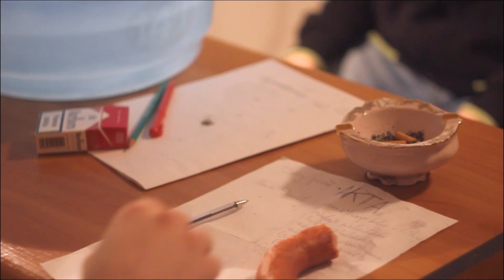"Pollo di morte" odc. 1 - Miłość nie wybiera [2012]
Pilot sycylijsko-polskiego serialu gangsterskiego.

Produkcja: Ł. Sienkiewicz, Ł. Fiedorowicz
Scenariusz: Mateusz Urynowicz
Styczeń 2012

Świeży, stawiający pierwsze kroki w mafijnym pokerze, w trakcie zlecenia zostaje nieoczekiwanie schwytany przez funkcjonariuszy operacyjnych. Trafia na komisariat, gdzie czeka go istne piekło przyrządzane przez dwóch, bezwzględnie wiernych prawu gliniarzy. W tym czasie ojciec mafijnej familii, Bigossini, wraz ze swoimi przyjaciółmi próbują znaleźć zgodne z gangsterskimi regułami wyjście z zaistniałej sytuacji.

przekleństwa są cenzurowane, bo film miał być emitowany na Al Jazeera oraz na studniówce jako prezentacja klasy IIIE